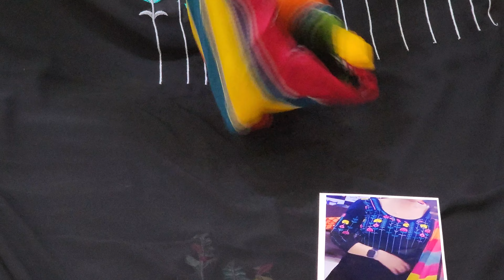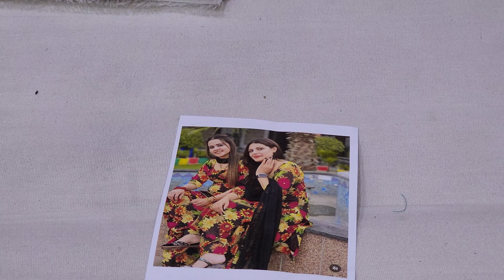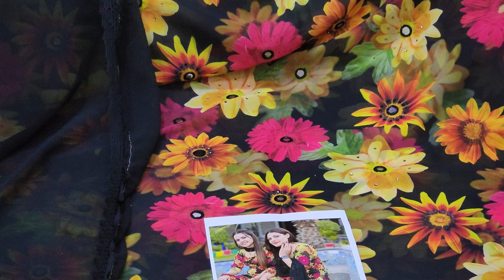🤩organza के इन❤️पार्टीवियर सूटो के फैशन का है 💃जलवा ही जलवा🤩suit nehafashionhub 9813011006🙏